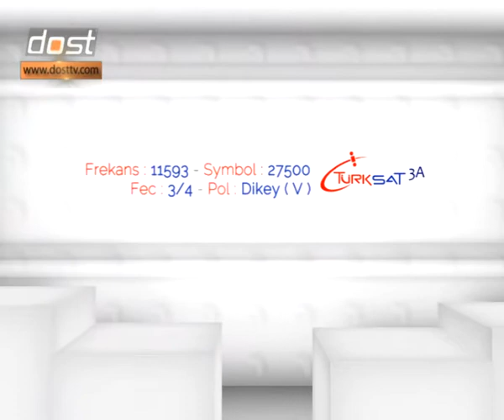ŞAHISLARI YÜCELTMEK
VELHASIL-I KELAM 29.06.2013 - MURAT TÜRKER ANLATIYOR